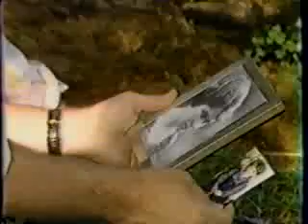Reva & Josh (17A) Wedding Part 14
Billy, Josh and HB are still fishing and then HB tells them stories about their mother.  Dylan and Marah are playing a game.  Hawk asks Dylan when he's getting dressed for the wedding and Dylan says he's not going.  Hawk wants to know where he's been going the last few days and Dylan says just around.  Dylan says Reva reminds him of someone but he can't think who.  In her dress, Reva tells her mom how she's only ever really loved Josh.  The other men were only reminders of things she loved in Josh.  She remembers meeting Josh and all the times they broke up and got back together.  She feels she can finally count on and trust their love.  Marah arrives to get her hair fixed and Hawk and Dylan admire how beautiful all three girls are.  Hawk has Dylan take a picture of them all.